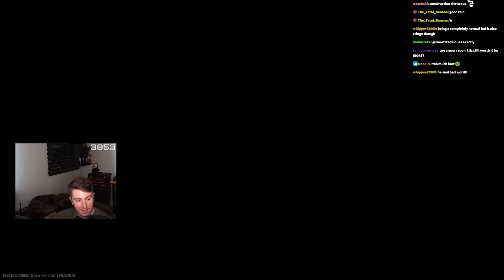IS THE NEW GRENADE LAUNCHER BROKEN?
How Good Is The New Grenade Launcher In Tarkov - Escape From Tarkov

      📌(Gun Builds, Settings, Guides etc.)